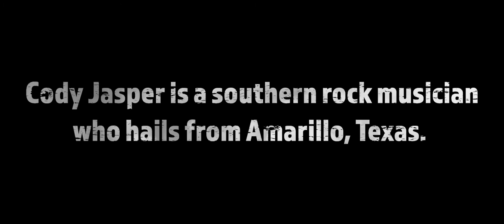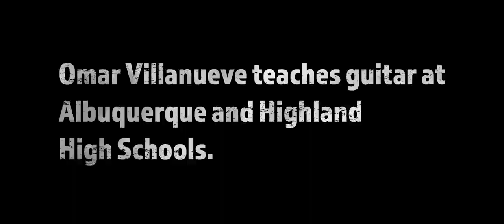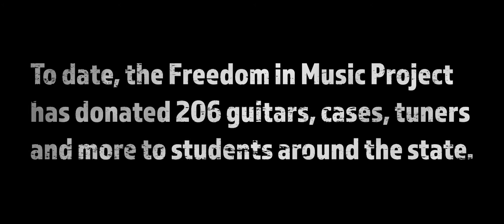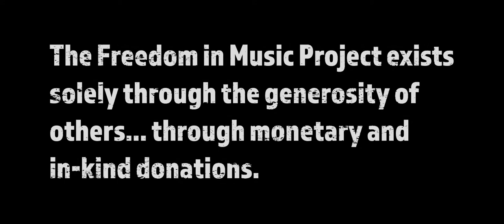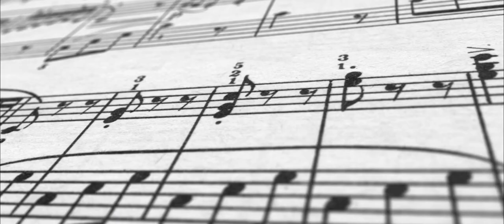Finding Freedom in Music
Phil and Linda Oliveira set out on a mission years ago to empower at-risk youth with the power of music.  Tirelessly working to raise funds to purchase and donate acoustic guitars for these youths is the backbone of the Freedom in Music Project.  Find out why southern rock musician Cody Jasper has such a close connection with their mission, and details on how you can help

Music and video courtesy Cody Jasper
Cody on YouTube: